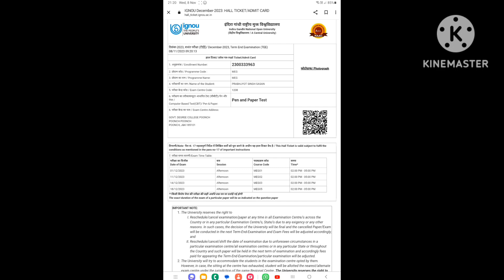Download Hall Ticket December-2023 Term-End- EXAMINATION (ODL/IOP students)